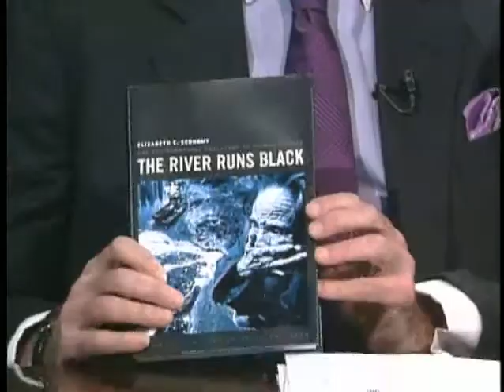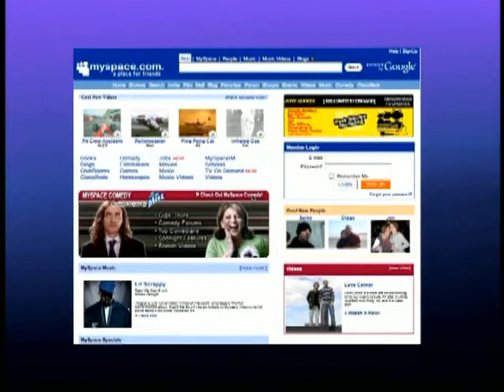DIGITAL AGE - Will The Closed Net Become China's Achilles Heel? - Elizabeth Economy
Hank Paulson led an American delegation to China, but what did he accomplish? With the Yuan pegged low, China has the largest economic growth rate in the world, but is at the same time plagued by seemingly insurmountable domestic problems, including environmental protection, political dissidence and a closed Net. Jim Zirin interviews Elizabeth Economy, China expert and Senior Fellow at the Council on Foreign Relations.